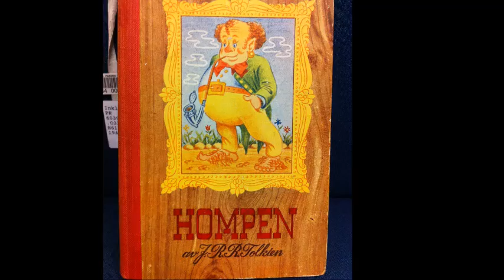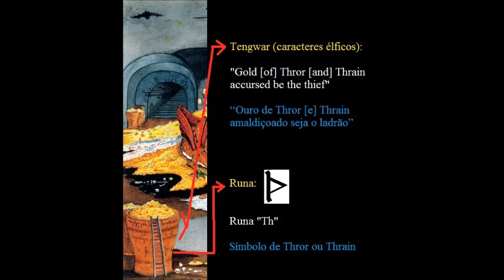Top 20 curiosidades do LIVRO O Hobbit (02 de 02) | TT #27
Veja as Top 20 curiosidades do livro O Hobbit. Descubra os segredos e mensagens escondidas no clássico de J. R. R. Tolkien. Parte 02 de 02.

APRESENTAÇÃO
Sérgio Ramos

CONFIRA TAMBÉM!

MÍDIAS SOCIAIS

TRILHA SONORA

TAGS E HASHTAGS:

Curiosidades,  O Hobbit, Tolkien, J.R.R. Tolkien, Tolkien Talk, Bilbo, Frodo, Bolseiro